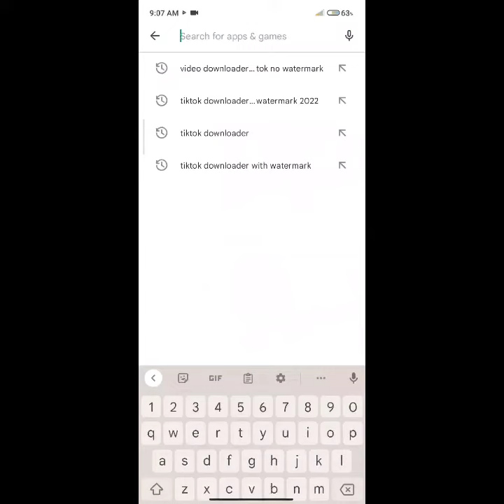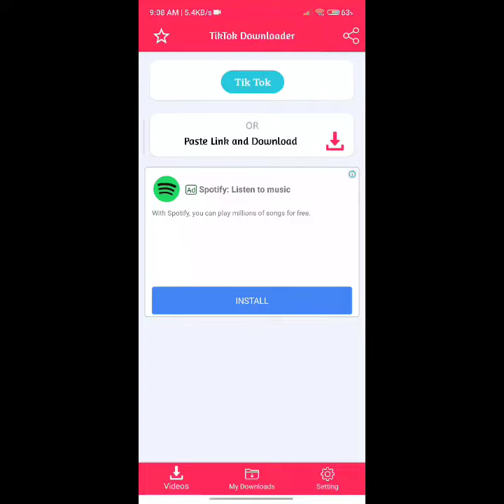how to download tiktok video apps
how to download tiktok video no without watermark.